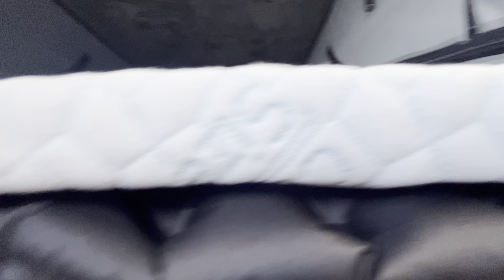Poptop Comfort Hack - How to get a good nights sleep in a poptop - Ford Transit Custom Camper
Here they are on Amazon

Camping Mat, Sleeping Mat...